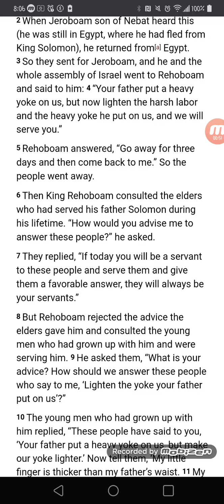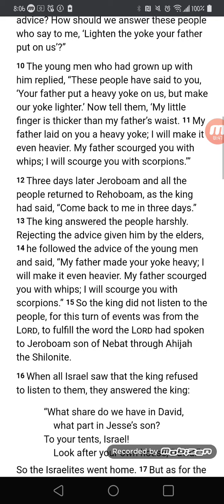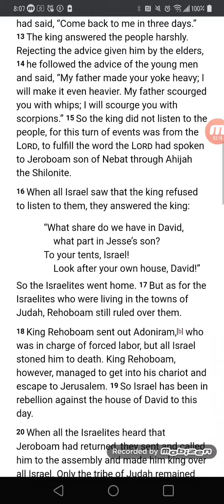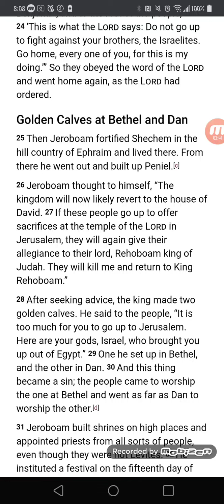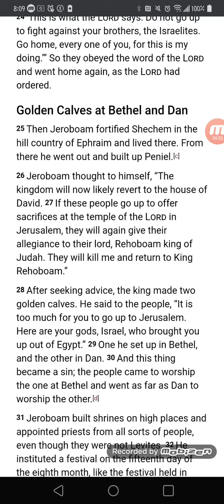1 Kings 12